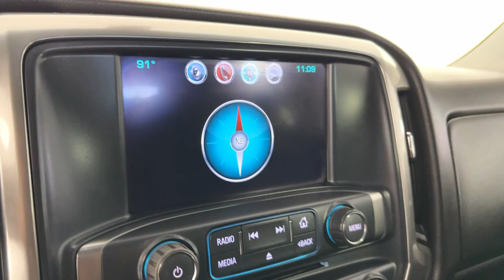2017 Chevrolet Silverado_1500 St. Petersburg, Tampa, Clearwater, Palm Harbor, Largo, FL 711640AA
Black Used 2017 Chevrolet Silverado_1500 LT available in Saint Petersburg, Florida at Crown Buick GMC. Servicing the Tampa, Clearwater, Palm Harbor, Largo, FL area.

2017 Chevrolet Silverado 1500 LT!brLifted Upgraded Wheels and Off-Road Tires!brCrown Buick GMC winner of Dealer Rater Dealer of the Year Award 3 years running! Come see our selection of Quality Pre-Owned vehicles our no hassle no games pricing policy means that you receive the lowest internet live market price on every vehicle every day only at Crown Buick GMC.brbrAwards:br  * 2017 KBB.com 10 Most Awarded BrandsbrbrAll prices plus sales tax tag and titling and dealer service fee of $999.00 which represents cost and profits to the selling dealer for items such as cleaning inspecting adjusting new vehicles and preparing documents related to the sale. A Better Way To Buy.